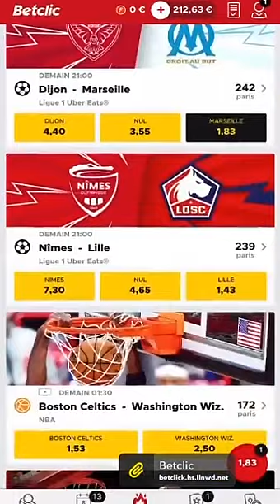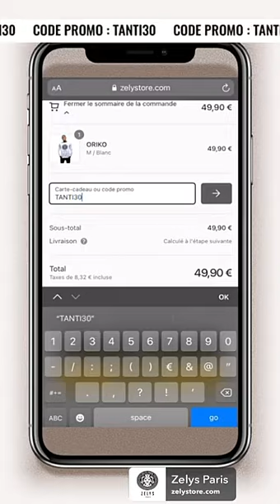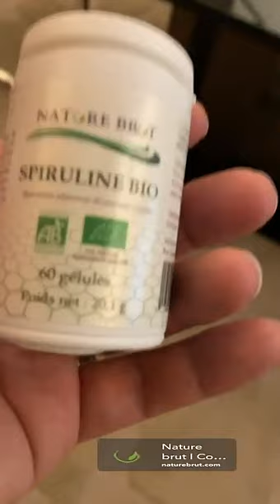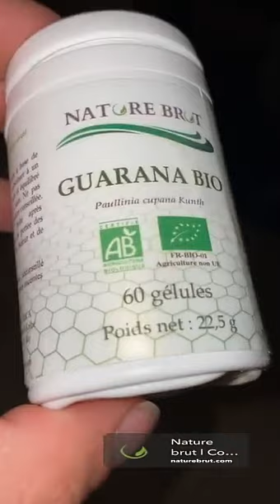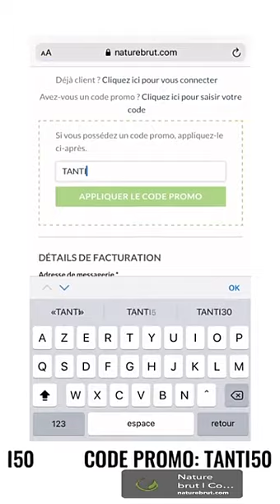JULIEN TANTI - 09 Janvier 2021